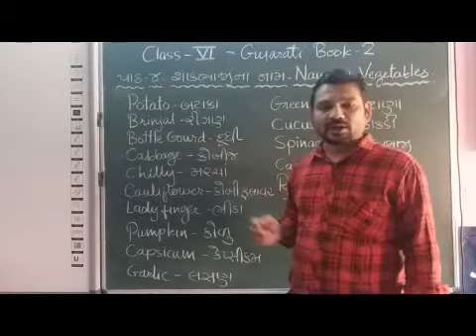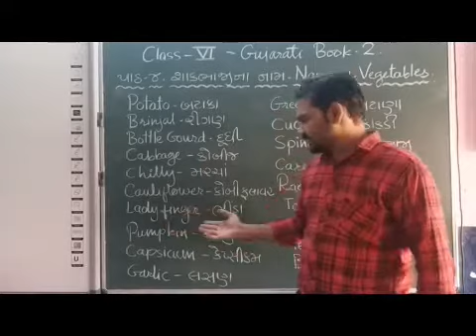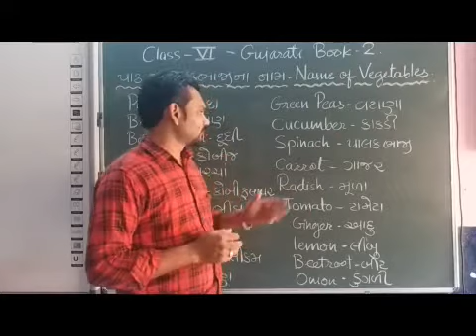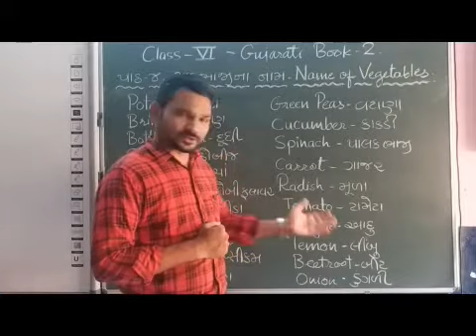VI Gujarati Chapter 4 Shakbhaji na Naam Part 2